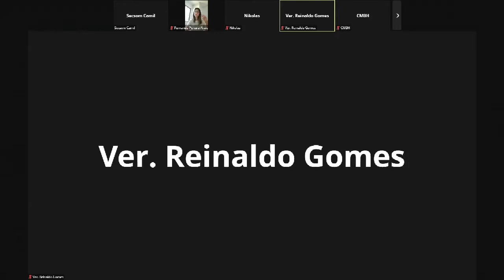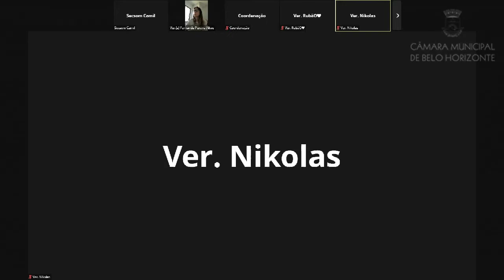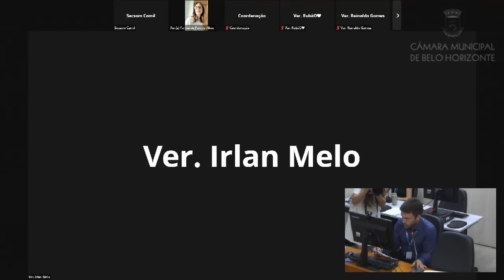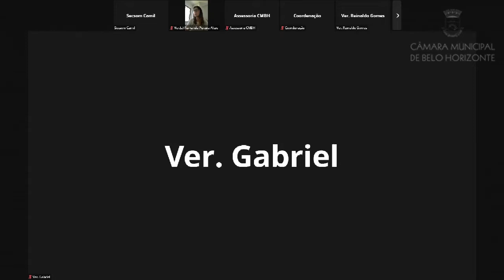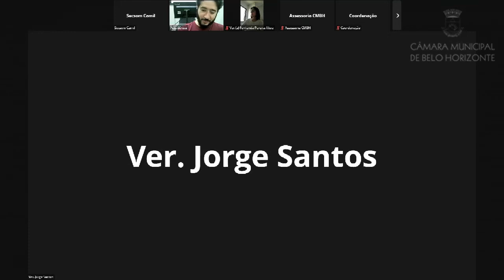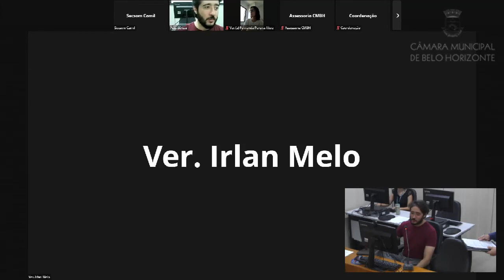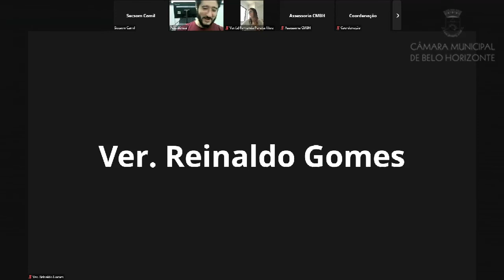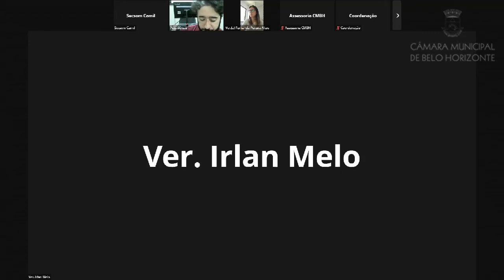36ª Reunião Ordinária - Comissão de Legislação e Justiça